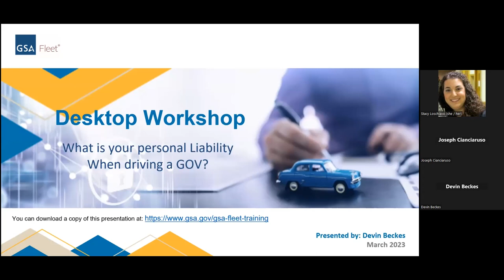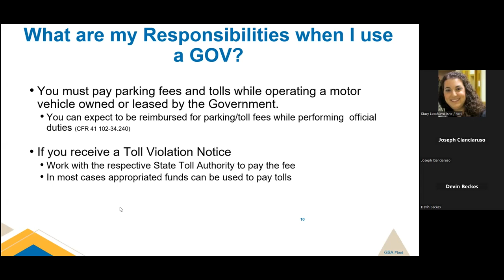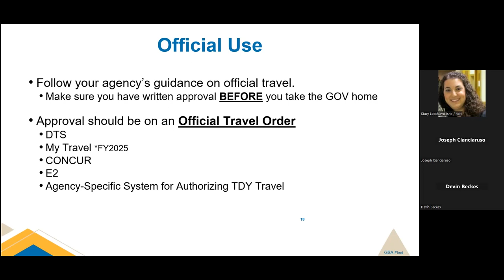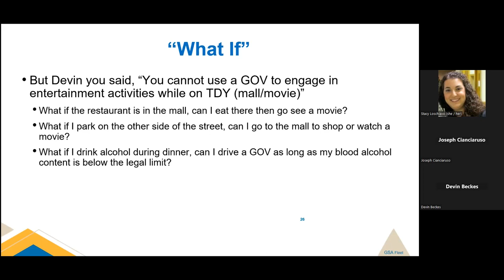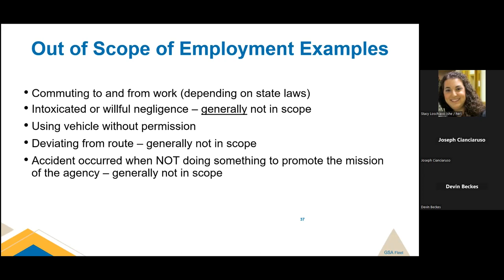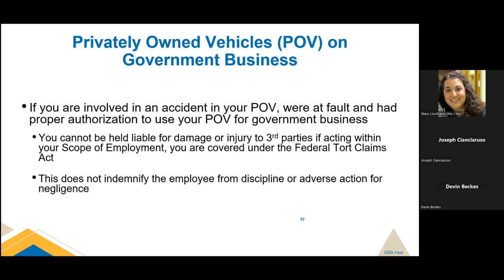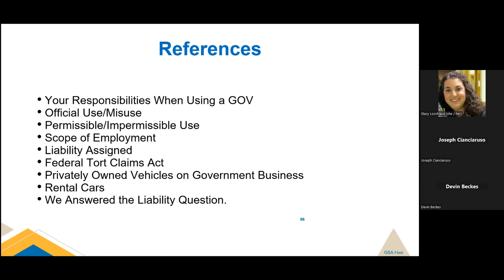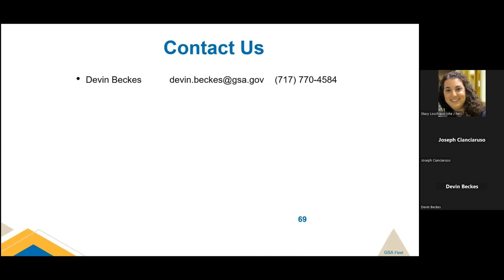GSA Fleet Desktop Workshop: Personal Liability When Driving a GOV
What is your personal liability when driving a Government Owned Vehicle (GOV)?
Learn about your responsibilities, official use/misuse, permissible/impermissable use, scope of employment, liability assigned, Federal Tort Claims Act, Privately Owned Vehicles on government business, and rental cars - liability/official business.